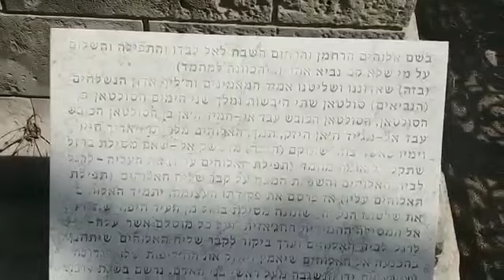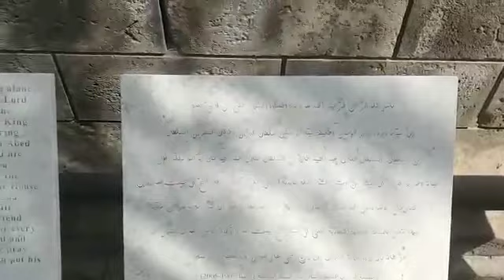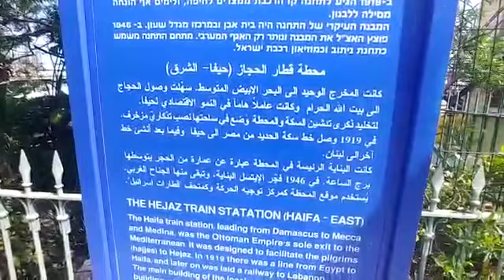محطة سكة الحديد التركية في حيفا